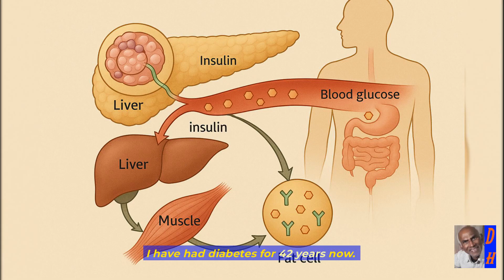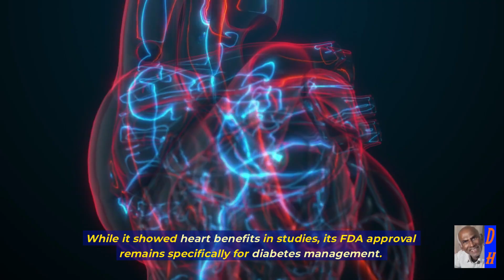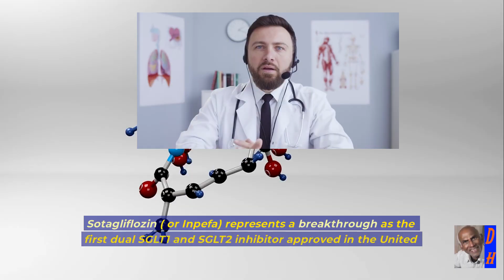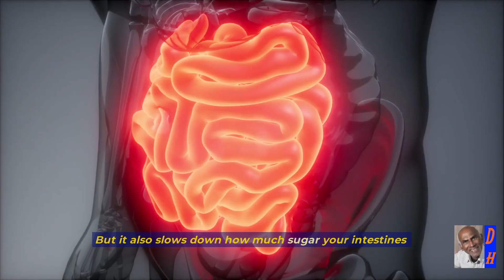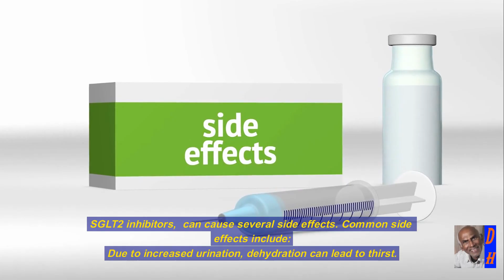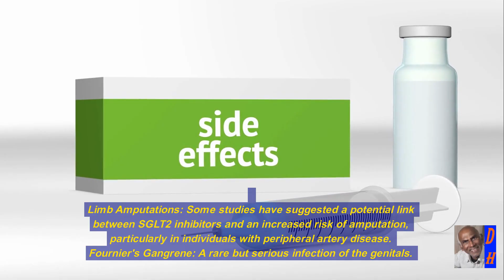🔥 ✅ New Miracle Pill for Diabetes, Heart & Kidneys! ❤️ Best Diabetes Drug Ever? Protect SGLT2 -Df5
Currently, I am taking this medication. I call this "The tablet, which saved me from Injections". I have had diabetes for 42 years now. I am still managing with oral medication, a low-carbohydrate diet and exercise. People talk about the keto diet and carnivore diets. I have tried them in the 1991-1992 period. That led me to triple bypass surgery. That is by eating so-called lean meat or chicken. I don’t want to argue whether LDL cause heart attack or not. Only thing I want to live another 10 years. Wish me good luck.

00:00 Let me update you on these powerful diabetes and heart medications.
00:24 Empagliflozin ( or Jardiance) remains one of the most versatile options.
00:50  Keto diet and carnivore diets, tried them in 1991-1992 period, led me to triple bypass surgery.
01:10 Canagliflozin (or Invokana) focuses primarily on type 2 diabetes treatment.
01:28 Dapagliflozin (or Farxiga) has an interesting approval pattern.
01:40 Ertugliflozin (or Steglatro) keeps things simple.
01:56 Bexagliflozin (or Brenzavvy) New Medication for diabetes.
02:50 Sotagliflozin stands out it works differently from the other five medications.
03:30 most recent FDA information, there are some important clarifications.
04:20  This simple mechanism leads to multiple benefits.
05:10  Some people might benefit more from the dual action of sotagliflozin.
06:00  Several side effects increased urination, dehydration can lead to thirst.
07:00  Diabetic Ketoacidosis (DKA) In rare cases.

Empagliflozin (Jardiance) remains one of the most versatile options with the broadest range of approved uses.  Canagliflozin (Invokana) focuses primarily on type 2 diabetes treatment. While it showed heart benefits in studies, its FDA approval remains specifically for diabetes management. Many doctors use it carefully due to the earlier concerns about amputation risk.
Dapagliflozin (Farxiga) has an interesting approval pattern. It works for type 2 diabetes in both adults and children as young as 10 years old. But it also got approval for chronic kidney disease treatment, making it valuable for kidney protection.
Ertugliflozin (Steglatro) keeps things simple with approval only for type 2 diabetes. It is the most focused of the group, concentrating specifically on blood sugar control.

In the U.S,  in the evenings, schedule 11am australia., India - Schedule 11.30pm Australia.
Voice 🚨 Arnold (prem)  8m8s (488s)  words 1266, char(with spaces 8250) 17 chars+spaces per sec.

❤️1 of 10-Views 40-in 17 hours,  CTR 3.0%, Av view duration-1:20-

how to lower blood sugar, type 2 diabetes,  lower blood sugar,
 type 2 diabetes,   blood glucose control,
sugar control,  how to manage diabetes, Diabetes Complications,
Your go-to source for expert advice, tips, and support on managing diabetes and related health issues. Learn about how to manage side effects  of diabetes, healthy eating, exercise, medication, and mental health. Discover delicious diabetes-friendly recipes, stay updated on the latest research, and connect with a supportive community. We're here to help you live a full and healthy life with diabetes.

✅ Doctors Shocked! SGLT2 Inhibitors Fix Blood Sugar, Heart AND Kidneys! 🤯💥"
"Game Changer for Diabetics! 🩸🚨"

✅ "Can 1 Diabetes Drug Save Your Heart, Kidneys & Sugar Levels? 😮💊🩺"
"SGLT2 Inhibitors EXPLAINED! 💉❤️"

✅ "Why Everyone's Talking About SGLT2 Inhibitors 🔥 Protects Kidney, Heart & Blood Sugar!"
"3 Diseases, 1 Solution 💊✅"

✅ "This Diabetes Drug Could Save Your Life! SGLT2 for Heart, Kidney & Sugar! 🚑💉"
"Doctors Recommend It! 👨‍⚕️✔️"

✅ SGLT2: Secret Weapon Against Diabetes, Kidney & Heart Disease! 💥🛡️💓"
"Is This the🔥"

😀 😬 😁 😂 😃  🔥 – Hot tip / trending   🚨 – Warning / urgent info,
⚠️ – Must-know / important,  💥 – Shocking / explosive tip